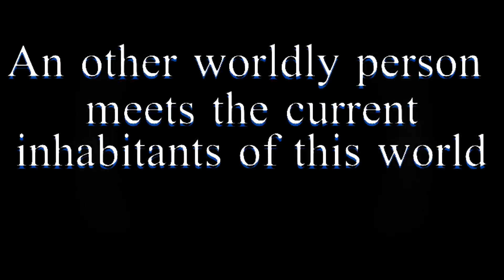Murder Drones X Fallout 4 Chris AU Crossover Ep 1 Teaser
Audio used